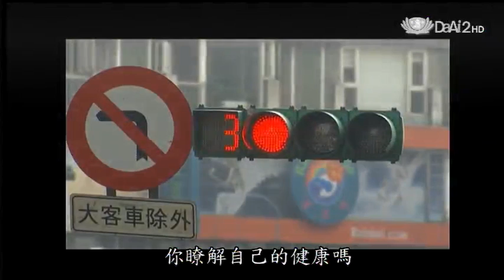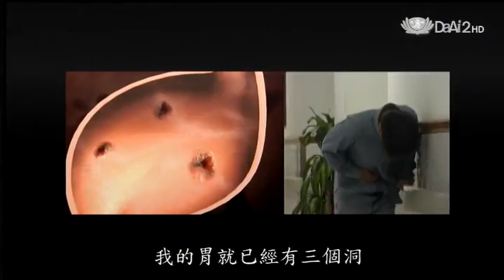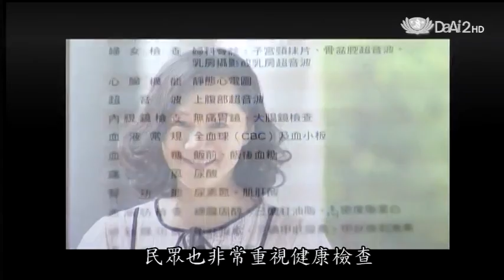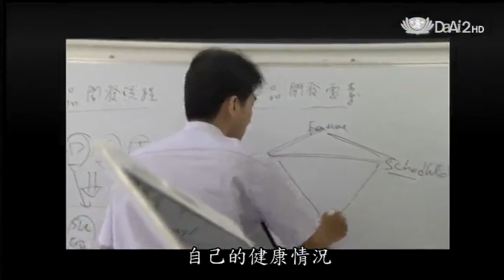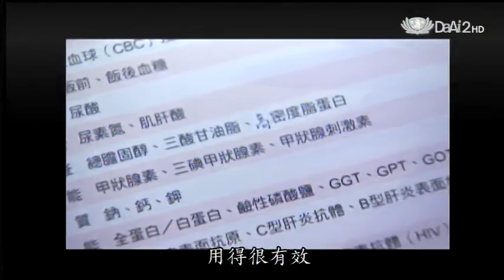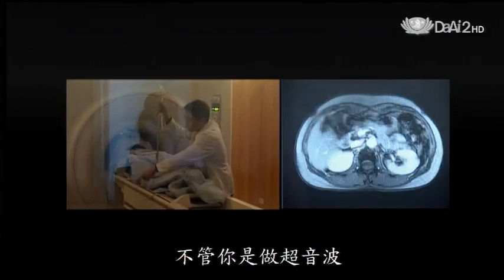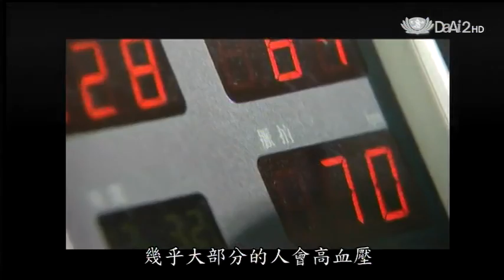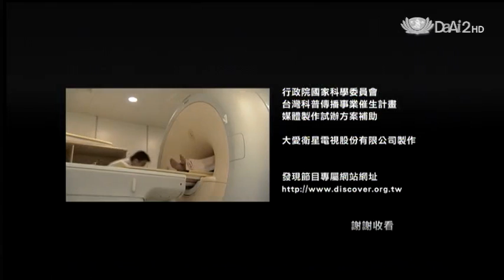20131023《發現》健康成績單--善用健檢 管理健康